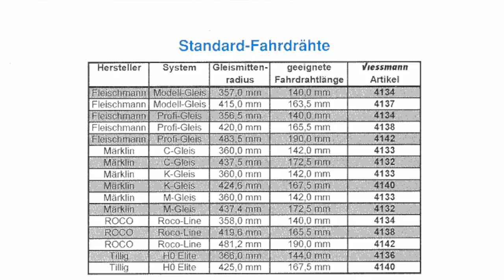Felsővezeték a terepasztalomon - 2. rész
Ebben a videóban a terepasztalomon kiépített Viessmann felsővezték rendszert és annak építését mutatom be a gyakorlati oldalról.